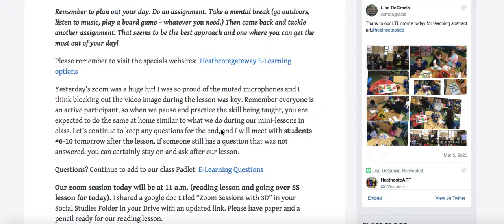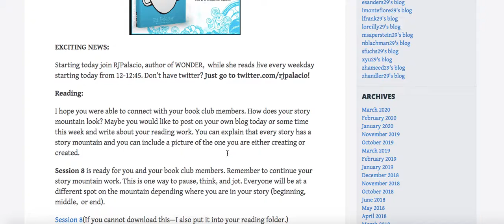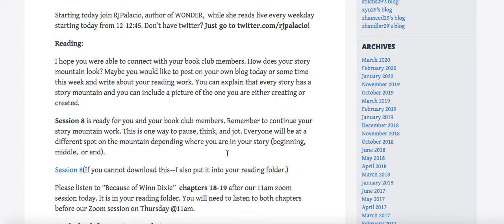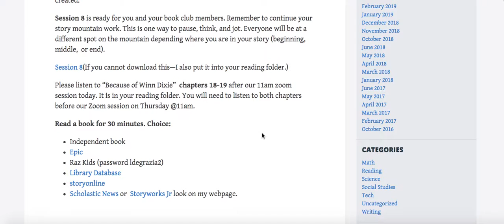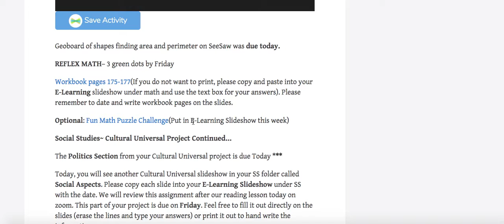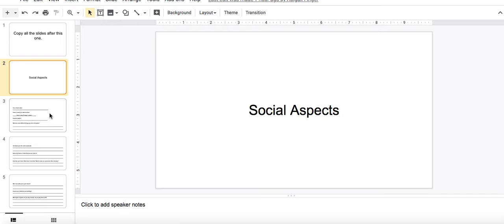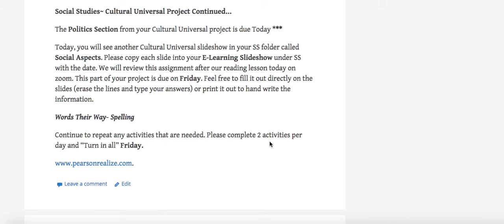march 25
Blog post